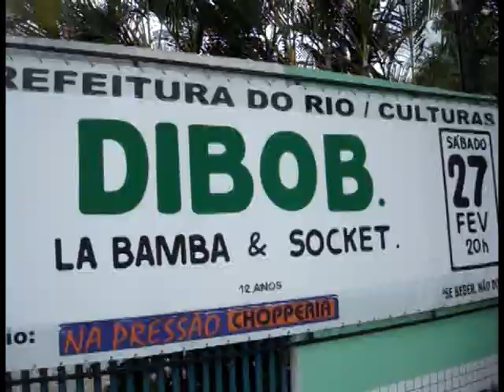Dibob.Lona.de.Realengo.2010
Video do ultimo show do Dibob em Realengo, na Lona Gilberto Gil.
Filmagem: Faucom e Lerik
Edição Capivara: Faucom